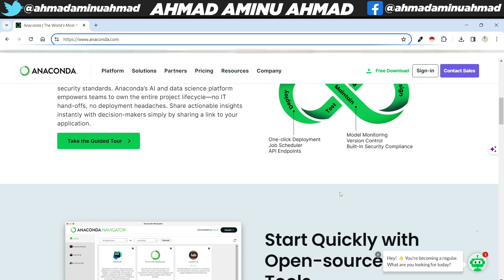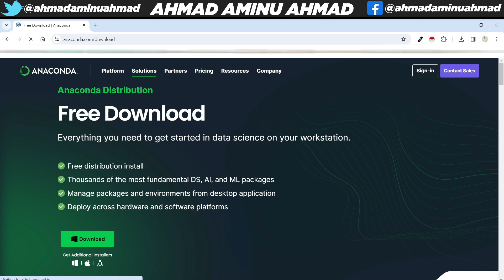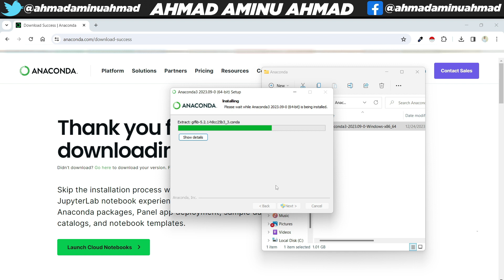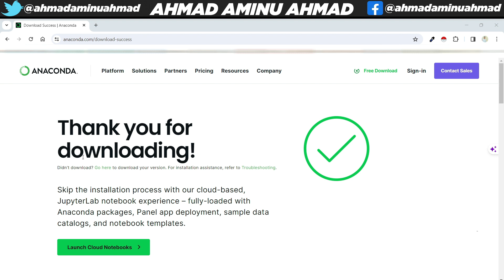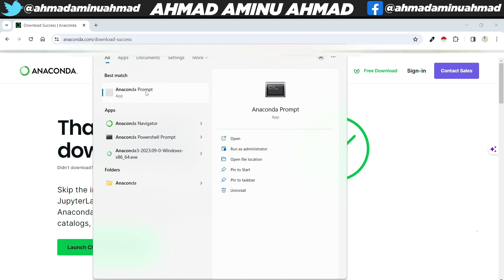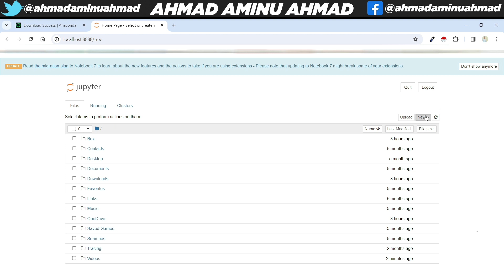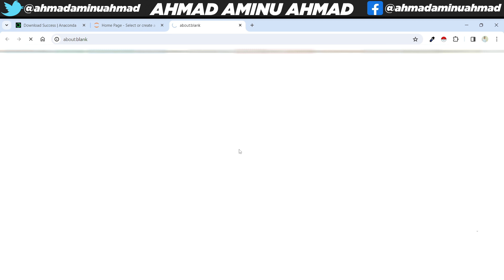KOYI PYTHON 3 Yadda Zakuyi Installing na Jupyter Notebook I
Wannan shine sabon series nawa na KOYI PYTHON, a cikin wannan series insha Allah, zanyi bayani akan Python tun daga farko har zuwa gwargwado abunda yakamata ace mutun ya sani aciki.

Ga masu son kallon series nawa danayi na baya, zai iya shiga a links da ke kasa: